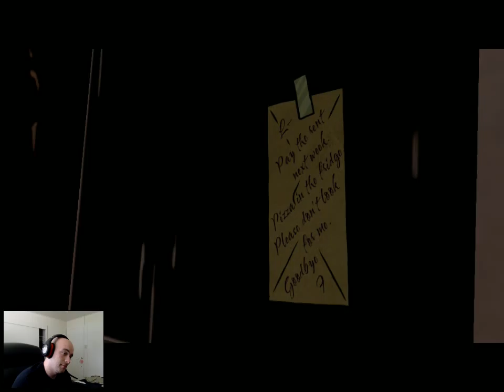The Wolf Among Us Part 4: The Last Snow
Sorry that the intro is missing. I had a recording error and couldn't edit it in due to the aspect ratio of the game was off. My bad. Please watch and enjoy!